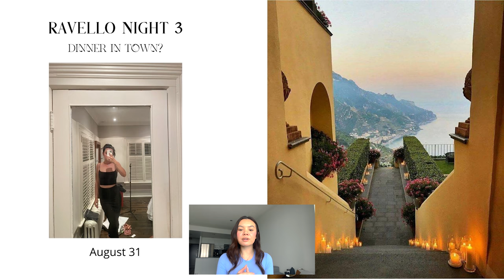How to Pack for 2 Weeks in Europe Carry On Only + Amalfi Coast Outfits and Packing Tips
OPEN ME!!

Hungry and Well Dressed

Hungry and Well Fed

Hungry and Well Travelled

Aritzia, Toronto, That Girl, Matilda Djerf, Travel, Lifestyle, Fashion, Fashion Blog, Fashion Vlog, Beauty, Set Active